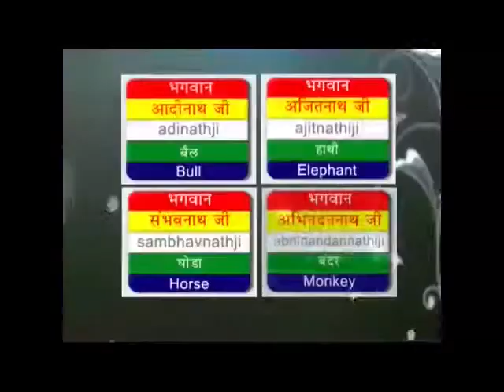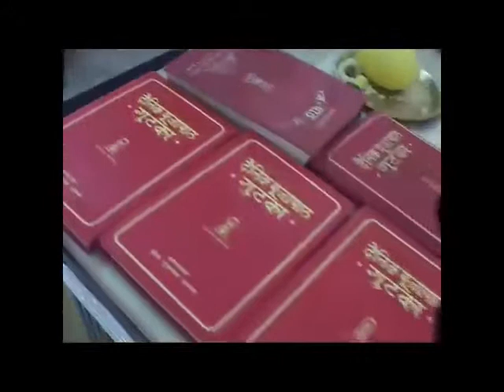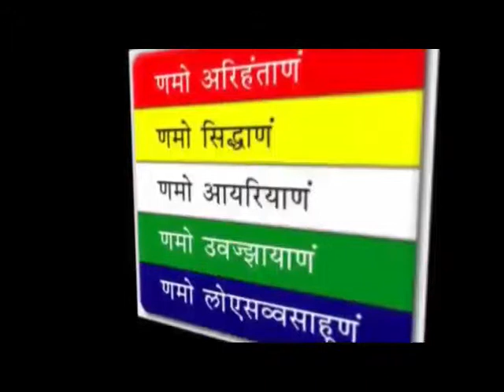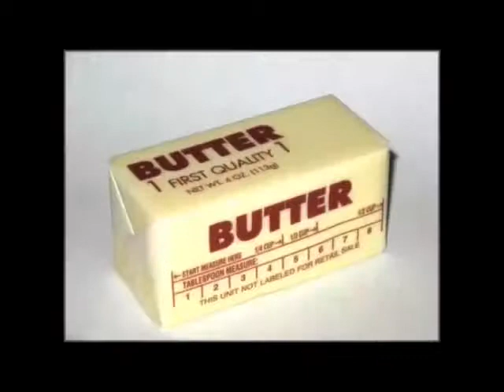क्या है दिगम्बर जैन धर्म, देखिये इस छोटी सी फ़िल्म में और अपने बच्चों को भी दिखाये और बताये।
Jain Dharma